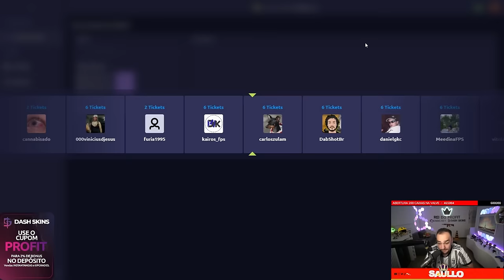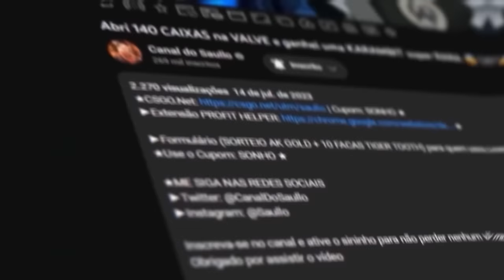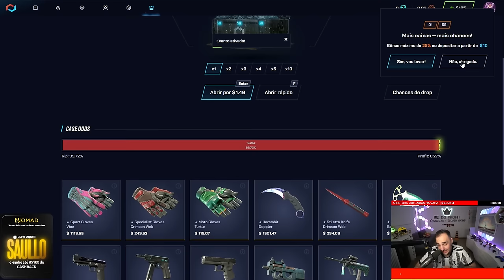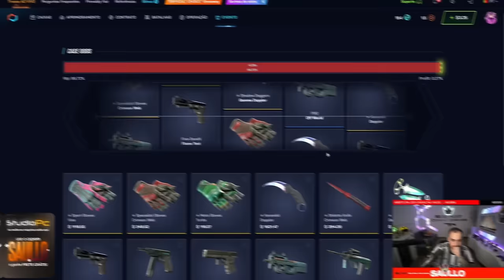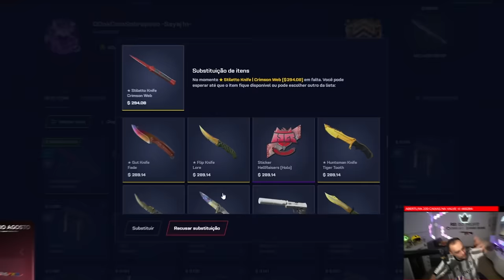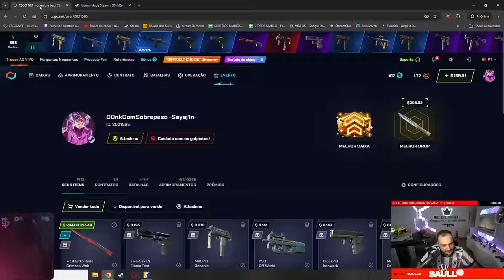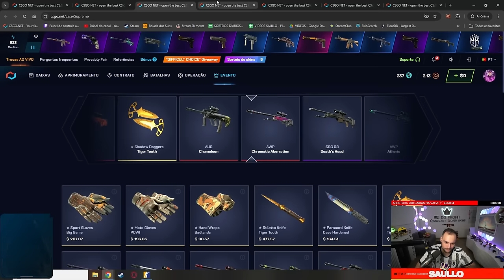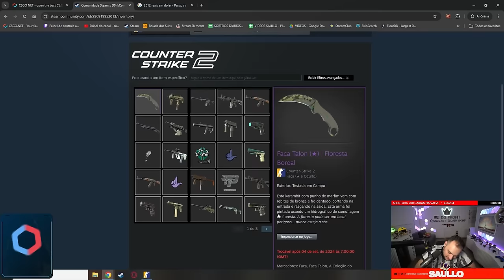Lançou a NOVA CAIXA "Storm Case" no CS:2 e eu já GANHEI uma FACA INSANA